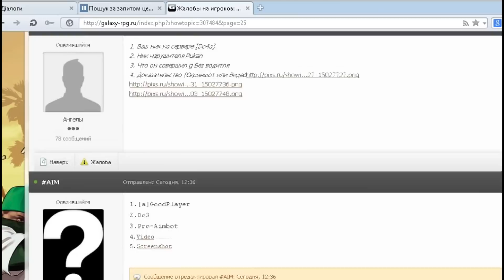Do3 спалился с Aim`ом!!!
Sound:
1)Snoop Dog feat KiD CuDi – That tree(Remix)
2)Yellow Clаw x Cesqeаux – IBЕTCHU